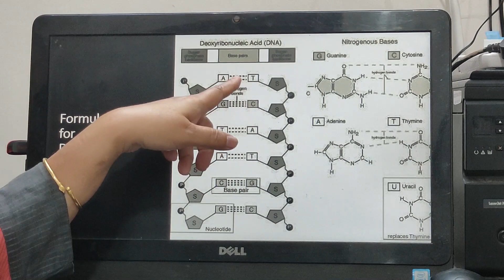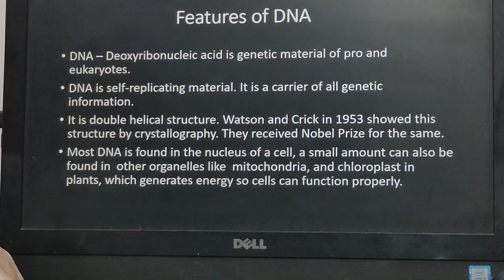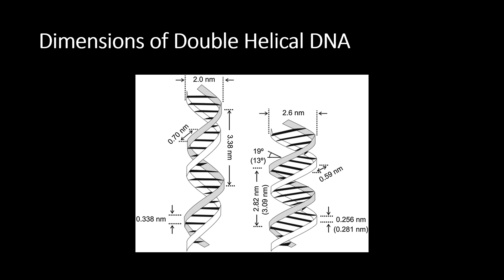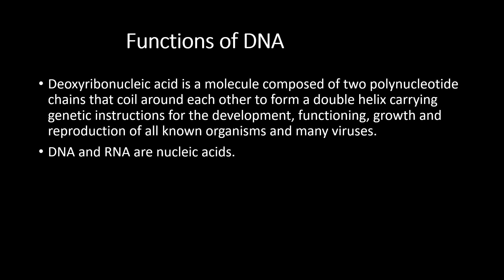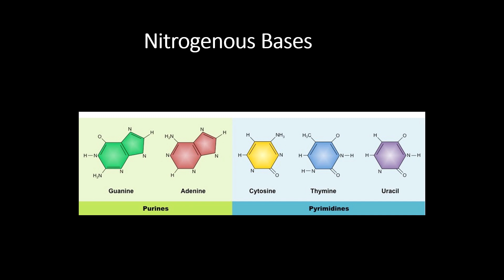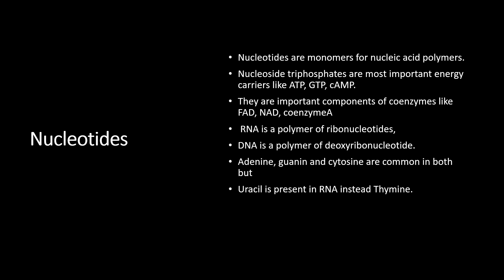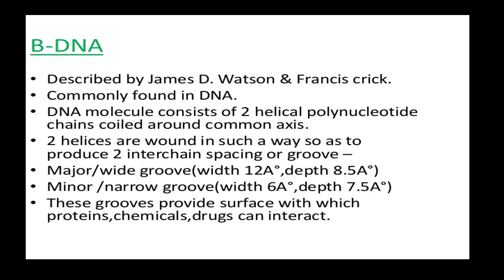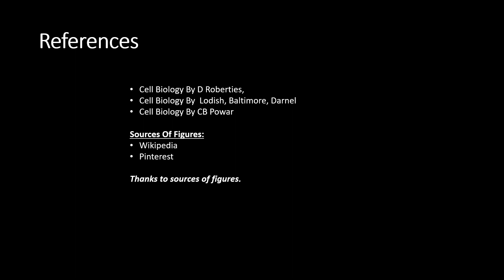Chemistry Of DNA By Dr. Madhulika Roy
Here is an explanatory video on the topic of "Chemistry Of DNA"